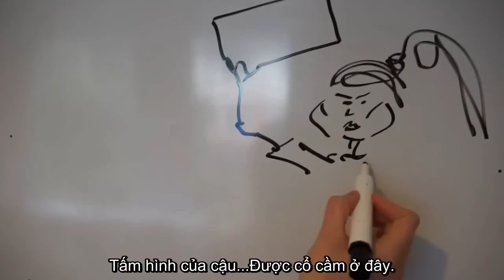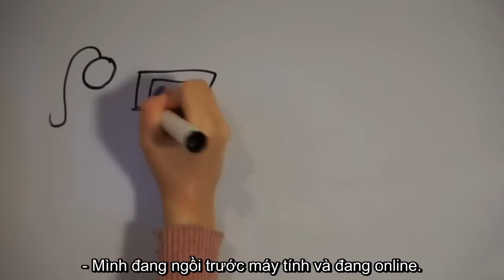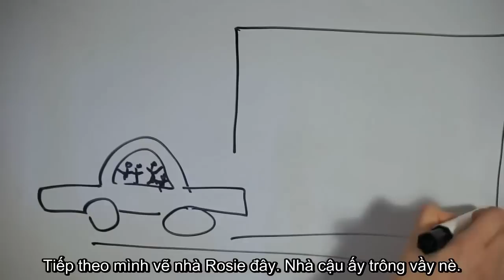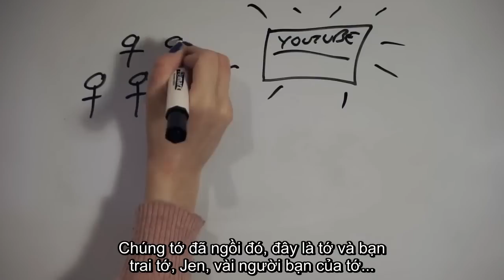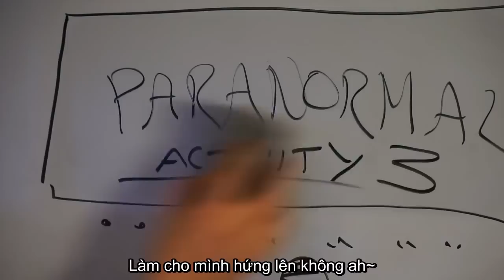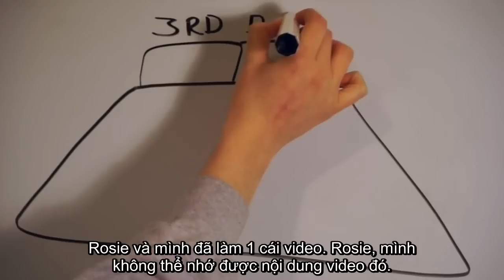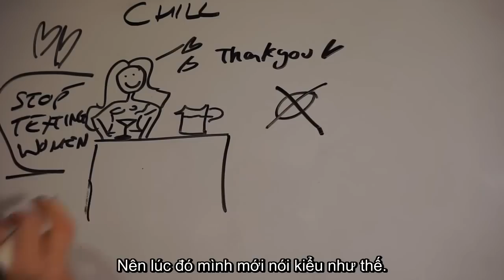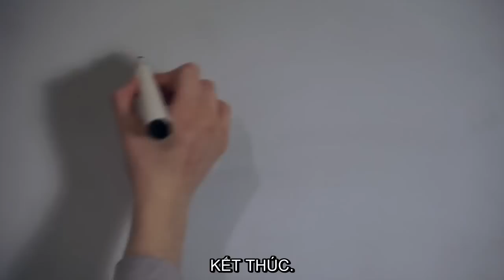[VIETSUB] DRAW MY RELATIONSHIP (ROSE & ROSIE)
"THE ROSES"